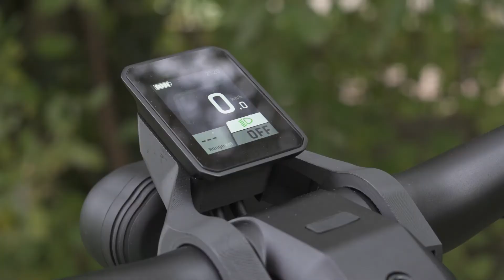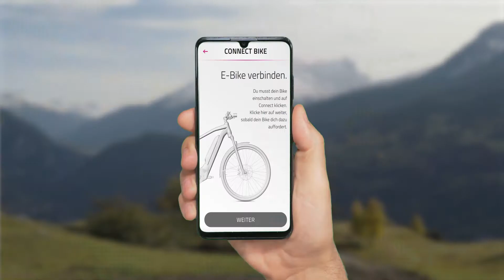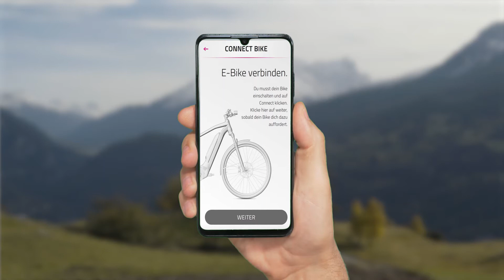Vidéo du produit FLYER Goroc2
Dans la vie quotidienne et sur la route: Puissant, confortable, polyvalent.
Le Goroc2 inspire confiance, même quand le sol devient plus accidenté.